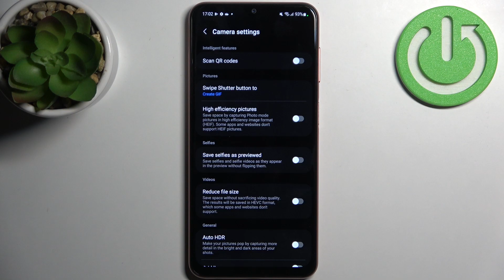How to Pick Feature for Camera Volume Button in Samsung Galaxy M13 - Camera Volume Buttons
Did you know that you can pick one of the Camera Features and make it more accessible within seconds? That’s because, in your Samsung Galaxy M13, you can pick an option like Shutter or Zoom and then operate it by simply clicking the Volume button while taking photos. Let’s begin!